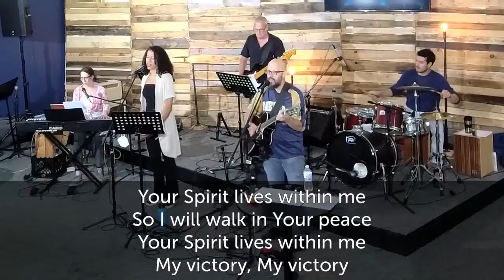Vineyard Milwaukee - October 10, 2021 - Get Out of Your Way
Right Relationships: Get Out of Your Way

Speaker: Rebecca Anderson